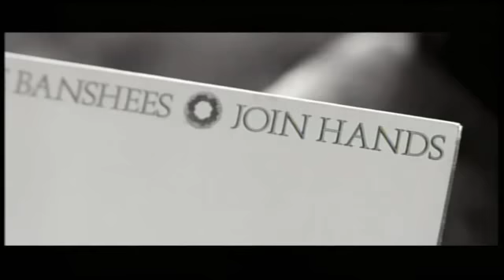This Is England wins BAFTA for Best British Film 2008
Shane Meadows and Mark Herbert accepting the award for Best British Film at the 2008 BAFTA award ceremony.  This Is England fought off competition from, Atonement, Control, Eastern Promises, and The Bourne Ultimatum.